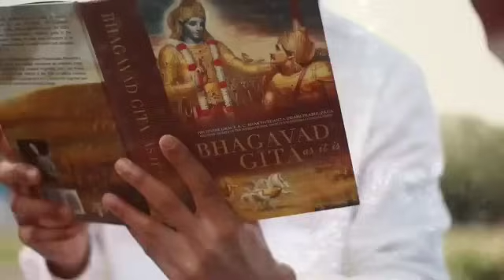चिंता मत कर - समय सबसे बड़ा बलवान है | अच्छा हो या बुरा, बीत जाएगा | SHRI KRISHNA VANI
चिंता मत कर समय सबसे बड़ा बलवान है | अच्छा हो या बुरा, बीत जाएगा | SHRI KRISHNA VANI bhagwatgeeta @longlife2411

समय कितना भी बुरा हो
समय बड़ा बलबन है
कर्म तेरे अच्छे तो घर ही मथुरा काशी है
समय का पहिया चलता है
आज पैसे पर इंसान बिकता है
पापी के पापों का अंत कब होता है
चिंता
छोड़कर संसार जब तू जायेगा
ये तन तेरा नहीं है बन्दे,प्राणी क्यों भटक रहा है
आप का समय बदल देगा ये चेतावनी भजन
कोई नहीं है तेरा
घर ही मथुरा काशी है
इस चेतावनी भजन को सुनकर आप सोचने पर मजबूर हो जायेंगे
जीवन खुशियों से भर जायेगा
जीवन है अनमोल
पापियों को सजा कब मिलती है
1) bhagwat geeta
2) geeta saar
3) geeta sar
4) krishna vani
5) bhagavad gita
6) bhagwat geeta chapter 1
7) shrimad bhagwat geeta
8) भगवत गीता
9) भगवत गीता 1 अध्याय
10) भागवत गीता, bhagbat geeta
11) bhagwan geeta
12) bhagwat, bhagwat geeta chapter 1 in hindi
13) bhagwat geeta part 1
14) garbh gita, geeta
15) geeta bhagwat
16) geeta ka adhyay
17) geeta ka saar
18) geeta ka updesh
19) geeta saar in hindi
20) gita saar
21) karmafal
22) long life
23) mandir ki ghanti
24) shrimad bhagwat geeta saar
25) shrimad bhagwat geeta yatharoop in hindi
26) shrimad bhagwat gita
27) गीता
28) गीता सार हिंदी में
29) भागवत गीता अध्याय 1
30) महाभारत गीता
31) श्रीमद् भागवत गीता
32) ગીતા ભાગવત
33) ભગવત ગીતા
bhagavad-gita
10 lessons from bhagavad gita
bhagavad gita updesh
geeta
garud puran
bhagavad gita
gita
krishna vani
geeta gyan
geeta path
geeta saar
gita updesh by krishna
geeta sar
brahma muhurta time
gita saar
krishna updesh
geeta paath
gita gyan
braham muhurt
gita updesh
geta
geeta adhyay
shri krishna updesh
gita sar
long life
sampurn geeta sar
geeta rahasya
sampurn geeta gyan
karmafal
geeta prasad
geeta sandesh
karm fal
braham muhurt mein
shri krishna
shri krishna status
shri krishna status video
krishna status
shree krishna
bhavishya ki chinta mt kro
radha krishna status,krishna dialogues
krishna
krishna bhajan
shri krishna bhajans
jai shri krishn
krishna motivational video
sri krishna
shree krishna ne arjun
shree krishna thoughts
shree krishna motivational status